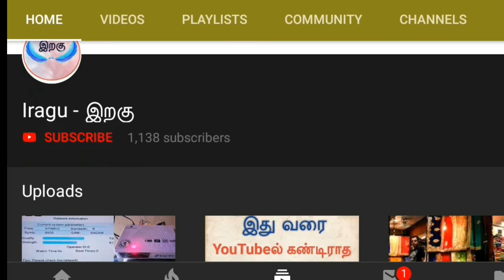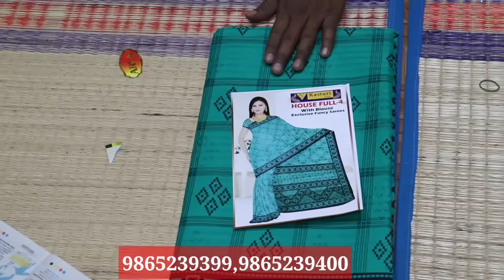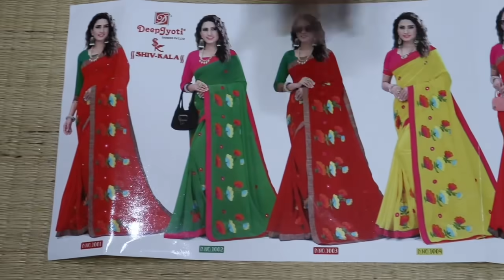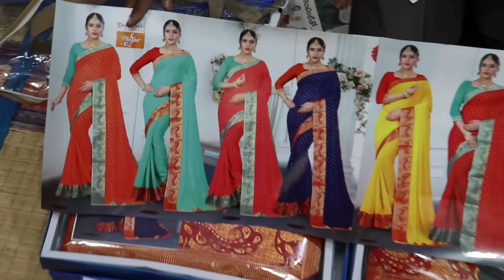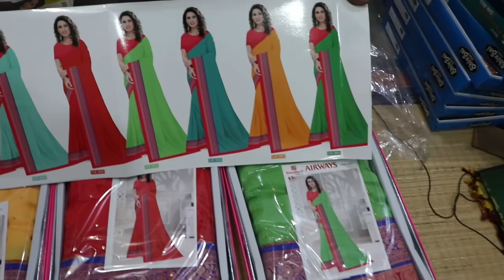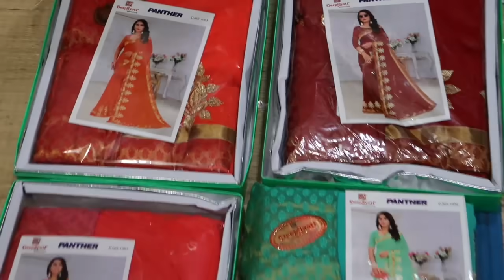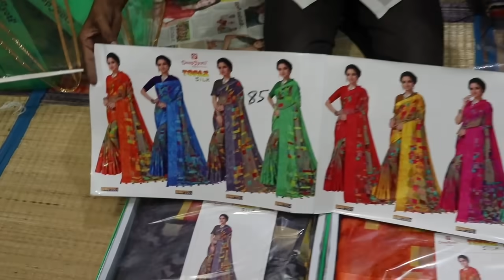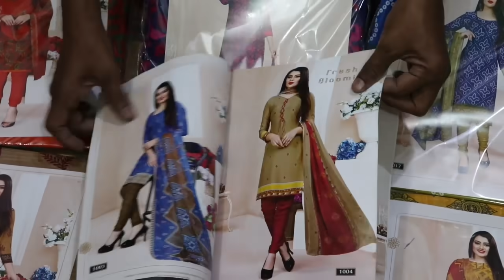Rs.90 MURUGAN WHOLESALE TEX ERODE PART 1 | WHOLESALE MARKET IN ERODE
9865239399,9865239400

T.MURUGAN SAREES
saree,Chudi ,Nighty,Blouses, and banyan ,panties are Available in wholesale and retail

T.MURUGAN SAREES
Palaniappa Complex,
Gokilasekaar Hospital Near,
Prakasam St,P.S.park,Erode-1

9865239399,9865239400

advertisement contact

விளம்பர தொடர்ப்புக்கு
(whatsapp only)